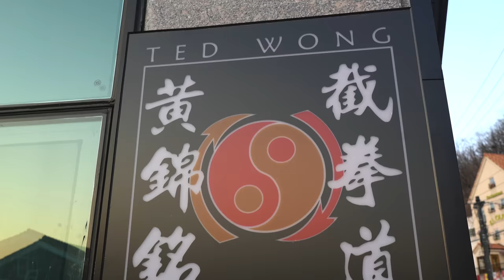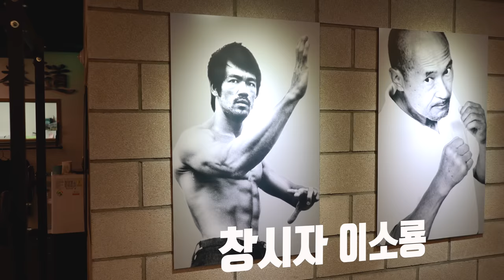이소룡의 유산 절권도 (feat.Jason Lee)